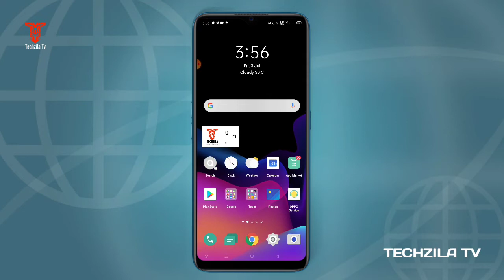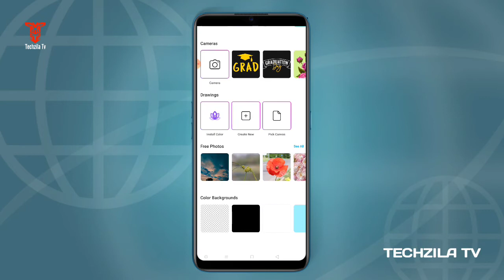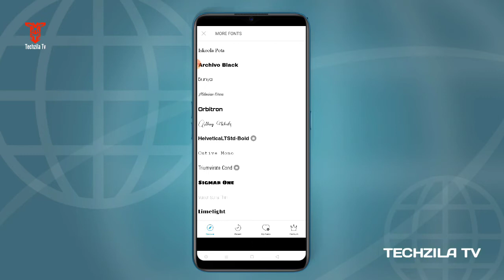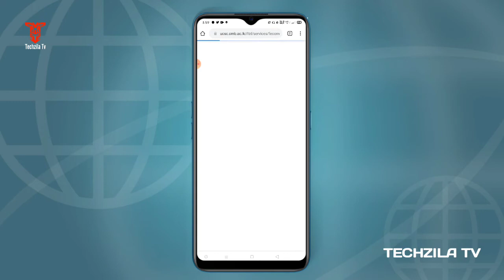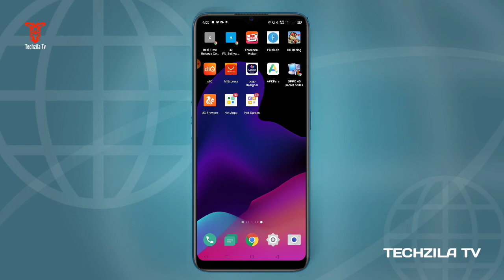How to add sinhala font to picsart and pixellab | Sinhala font fro android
📌️ඔයාගේ ෆෝන් එකෙත් තියෙන 4G only network type දාගන්න මේක බලන්න කිසිම code එකක් නෑ ඇප් එකකුත් නෑ

හැමදාම මේ වගේ වීඩියෝ බලන්න මගෙ යූටියුබ් චැනල් එක subscribes කරන්න 👆👆👆Bell එකත් Click කරන්න.

📌️Techzila Tv
I'm Kasun Jay  this my channel is Upload Technical Videos.

හායි. යාලුවනේ  මගේ මෙ යූටියුබ් චැනල් එකේ මං දාන්නේ ටෙක් ගැන සිංපලෙන් වීඩියෝ ඔයාලා මගේ චැනල් එක subscribes කරලා මගේ වීඩියෝ බලලා ඒවා share කරන්න.😋😋😋💢💢💢🧤🧤🧤
I'ts  Apps
       Review
       Tips
       Tools
       Games

This channel does not promote or encourage any illegal activities  all contents provided  by this channel is meant fro educational purpose only.